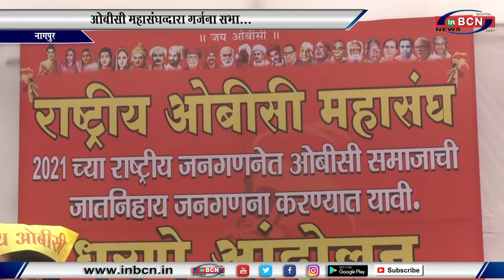ओबीसी महासंघव्दारा गर्जना सभा...